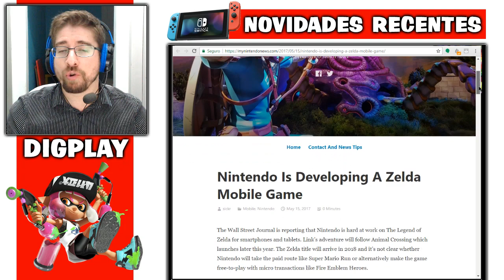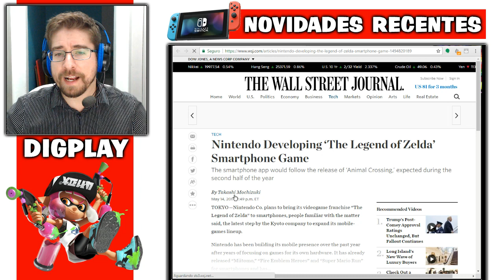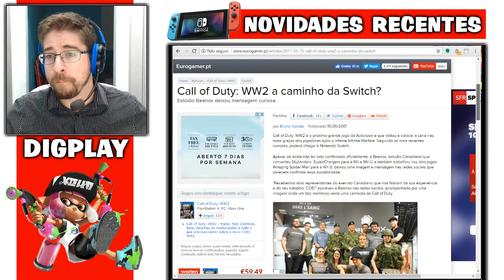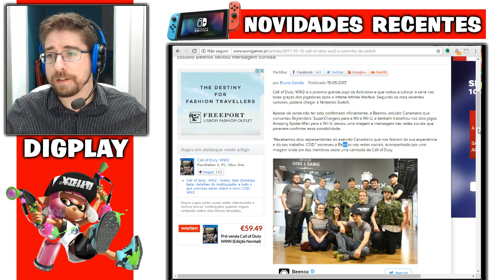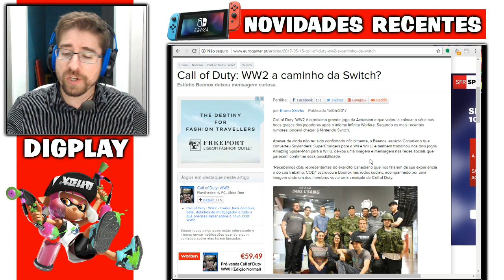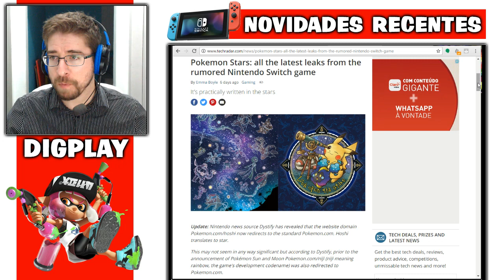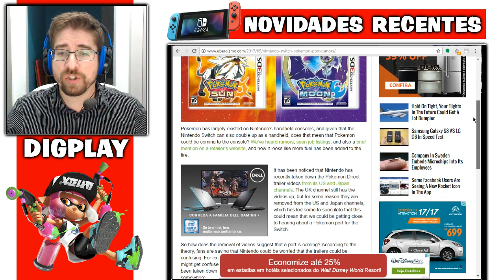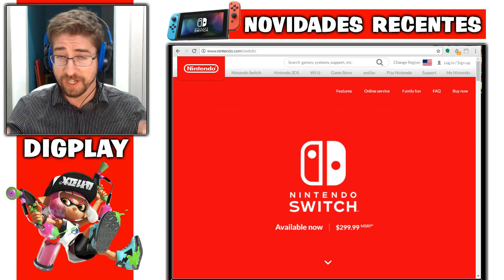Nintendo Switch: Call of Duty WW2 e Pokémon STARS no console | PLUS: Zelda no celular [RUMOR]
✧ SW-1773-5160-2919